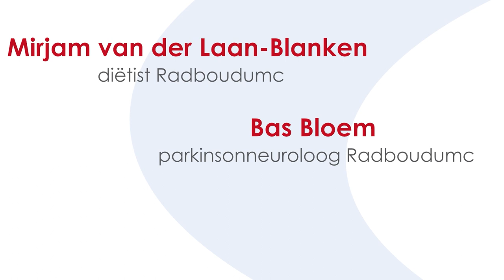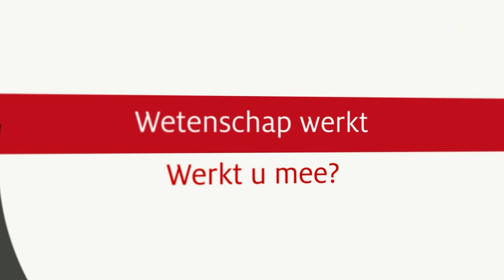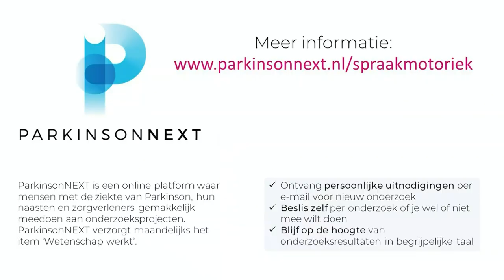Vragenuurtje: Maag- en darmproblemen